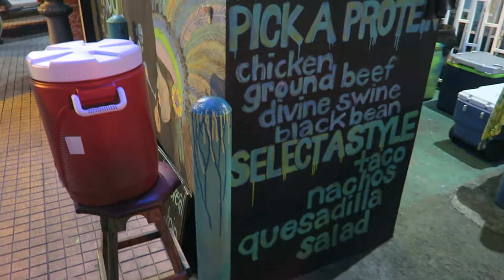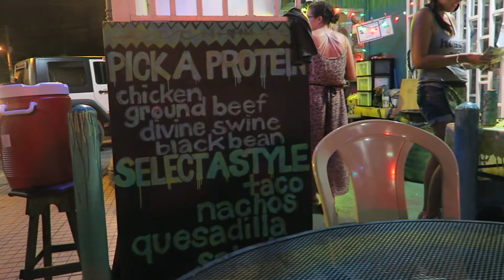Taco Love Land - Rincon Puerto Rico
We Are Done Buying My Sandals and Now We Are Headed To Dinner and Then Back To The AirB&B. Please Make A Note That The GPS MAP, Doesn't Give You The Correct Location.
These Were The Healthiest Nachos I've Ever Ate.

Periscope: @FeliciaOgilby